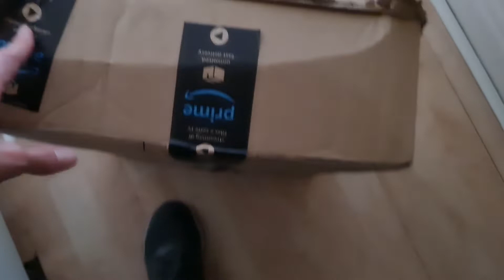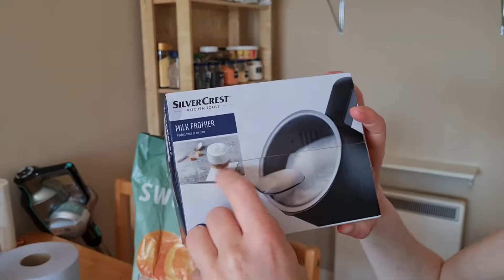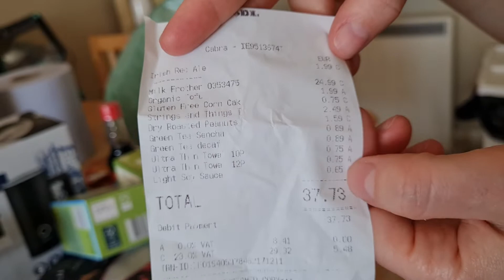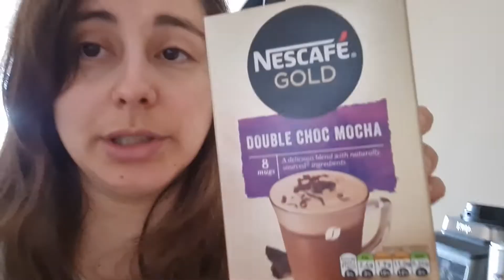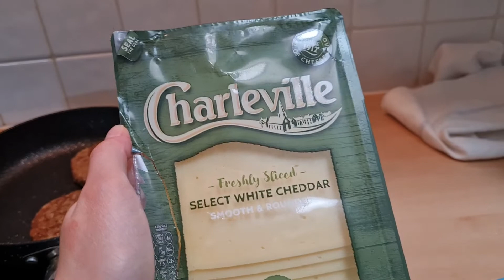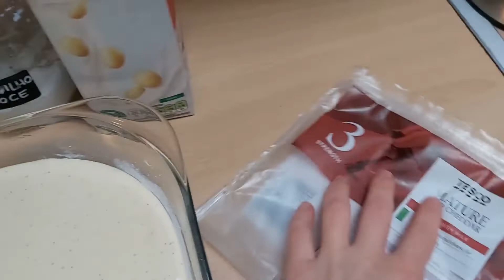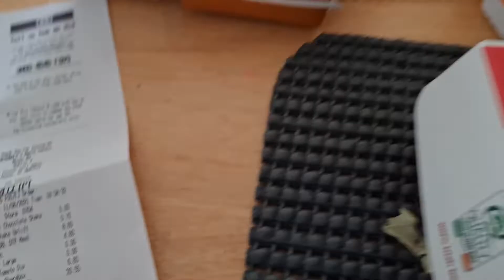VLOG da Semana | VIDA NA IRLANDA ep. 357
No vlog de hoje a Na conta sua experiencia trabalhando no Costumer Service, fomos em um Pub depois de anos e aprendemos a usar uma furadeira... Esperamos que gostem :)

Kit de Furadeira

Receita do Pão de Queijo de liquidificador
2 ovos
1 xícara de leite
3/4 xícara de óleo
50 gramas (ou mais) de queijo ralado
3 xícaras de polvilho doce
1 colher de chá de sal

Bata no liquidificador os ingredientes líquidos primeiro e depois adicione o polvilho e bata bem
Colocar em uma forma untada no forno pré aquecido por 30 minutos e pronto!